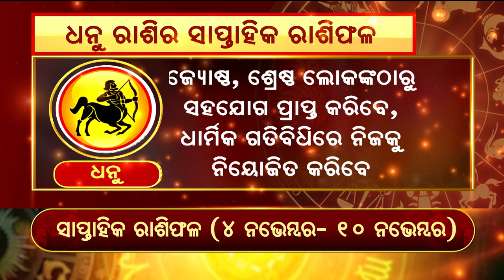Bhagya Bhabisyat | ଧନୁ : ଚାକିରୀରେ ଶତ୍ରୁ ବୃଦ୍ଧି ପାଇବେ ।